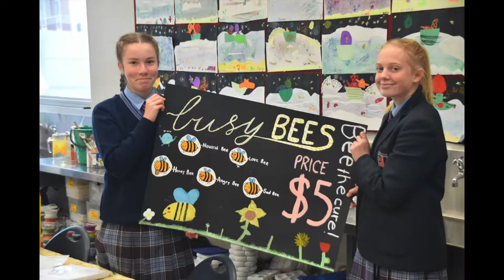3 High School Leadership